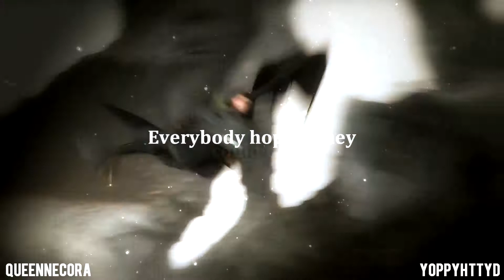Multifandom • Whatever It Takes • Mini Collab w/ QueenNecora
;w;

i have new style XD

► INFO :

• Program : SVP15 ; Filmora
• Thumbnail by Me : SVP15
• Time : 1 - 2 Days
• Fandom's (All) : HTTYD / Bolt / Overwatch / Moana
• Song : Whatever It Takes Cover

• THE BEST •